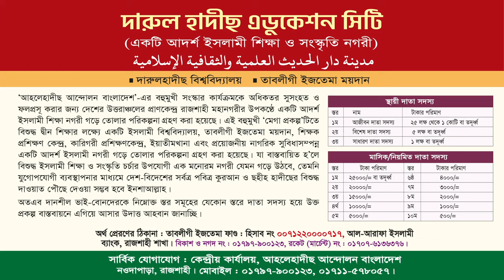যমযম পানির অপার রহস্য | ড. নূরুল ইসলাম | ভাইস প্রিন্সিপাল, আল-মারকাযুল ইসলামী আস-সালাফী, রাজশাহী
বিষয়: যমযম পানির অপার রহস্য
স্থান : আল-মারকাযুল ইসলামী আস-সালাফী কেন্দ্রীয় জামে মসজিদ, নওদাপাড়া, রাজশাহী।
তারিখ : ১৫ই নভেম্বর ২০২৩, রোজঃ বুধবার।

ড. নূরুল ইসলাম,ড নূরুল ইসলাম,ড. মুহাম্মাদ ড. নূরুল ইসলাম,ড. মুহাম্মাদ নূরুল ইসলাম,ড. নূরুল,আলোচকঃ ড. নূরুল ইসলাম,ড. মুহাম্মাদ কাবীরুল ইসলাম,নুরুল ইসলাম ড. নুরুল ইসলাম নাজেম;,আল-মারকাযুল ইসলামী আস-সালাফী,

জমজম কূপ - পৃথিবীর সবচেয়ে বিশুদ্ধ প্রাকৃতিক পানি !,জমজম কূপ পৃথিবীর সবচেয়ে বিশুদ্ধ প্রাকৃতিক পানি,পৃথিবীর সবচেয়ে বিশুদ্ধ প্রাকৃতিক পানি!,জমজম কূপের পানি,জমজমের পানি,জমজম কূপের ইতিহাস,বিশুদ্ধ প্রাকৃতিক পানি!,পৃথিবীর সবচেয়ে পবিত্র পানির কূপ জমজমের ইতিহাস,জমজম কূপের পানির রহস্য,জমজম কূপের ভিডিও,জমজমের পানি পানের ফজিলত,জমজম কূপের পানির উপকারিতা,জমজমের কূপের পানি শুদ্ধ এবং কীটনাশক মুক্ত,জমজমের পানির উপকারিতা,জেনে নিন পবিত্র জমজম কূপের সৃষ্টি ইতিহাস